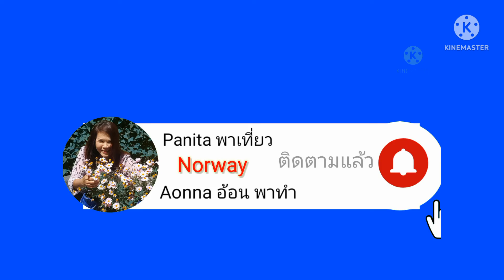เรียนรู้การถ่ายภาพ​ กล้อง​ เลนส์​ และอุปกรณ์​ พร้อมชมภาพเบื้องหลังการถ่ายทำยูทูป​ Ep.​2 by. Aonna